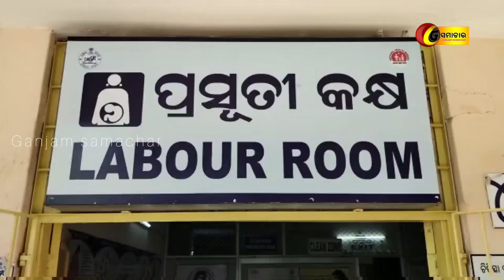ଅଲୋଡ଼ା ହେଲା ଶିଶୁ ପୁତ୍ର।ରାସ୍ତା କଡ଼ରୁ ଉଦ୍ଧାର ହୋଇଛି ନବଜାତ ଶିଶୁପୁତ୍ର।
ଗଞ୍ଜାମ ସମାଚାର//୨୨//୦୨//୨୦୨୩// ଅଲୋଡ଼ା ହେଲା ଶିଶୁ ପୁତ୍ର।ରାସ୍ତା କଡ଼ରୁ ଉଦ୍ଧାର ହୋଇଛି ନବଜାତ ଶିଶୁପୁତ୍ର।